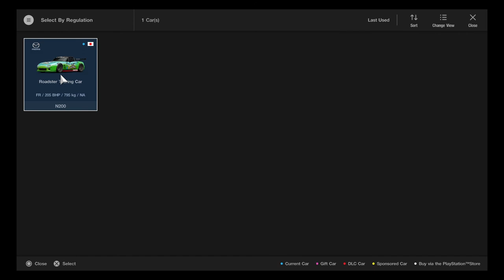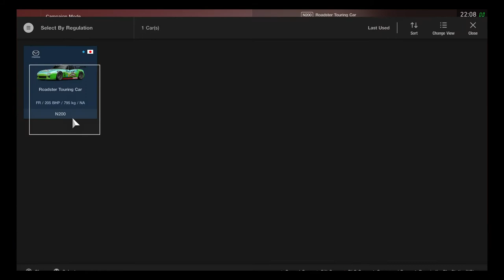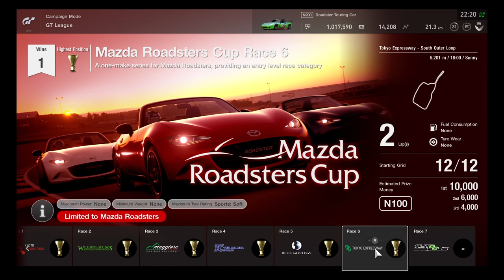COma Plays: Gran Turismo Sport | Part 13: GT League: Beginner - Mazda Roadsters Cup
00:20 1. Kyoto Driving Park - Myiabi (5 Laps) - Mazda Roadster Touring Car
05:05 2. Willow Springs International Raceway: Streets of Willow Springs (3 Laps) - Mazda Roadster Touring Car
10:25 3. Autodrome Lago Maggiore (4 Laps) - Mazda Roadster Touring Car
16:50 4. Tsukuba Circuit (4 Laps) - Mazda Roadster Touring Car
22:27 5. Blue Moon Bay Speedway - Infield A (3 Laps) - Mazda Roadster Touring Car
14:00 6. Tokyo Expressway - Southern Outer Loop  (2 Laps) - Mazda Roadster Touring Car
33:20 7. Autopolis International Racing Course - Shortcut Course  (3 Laps) - Mazda Roadster Touring Car